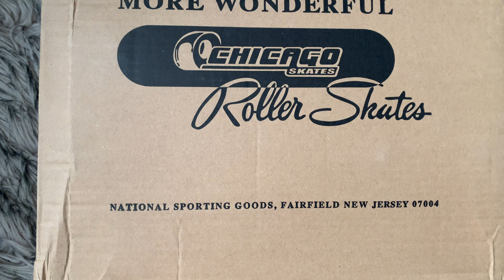Chicago Roller Skates Birthday Present